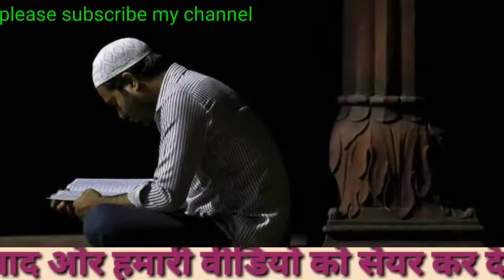मुस्लिम युवती के चक्कर मे हिन्दू युवक ने कर लिया धर्म परिवर्तन, फिर परिवार ने जो किया प्यार के लिए ब